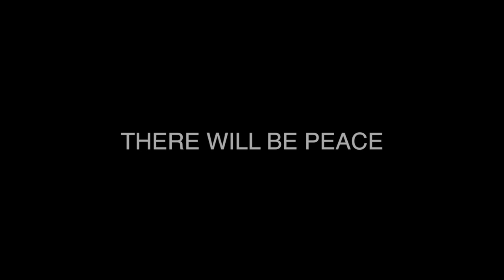jim lamarche (w/sid acharya) - sweet salvation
jimlamarche.ca